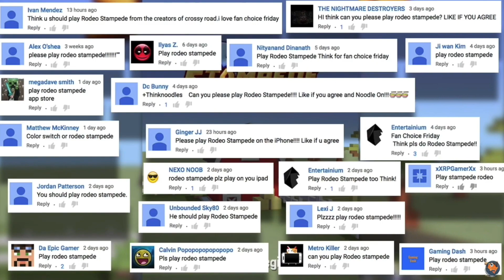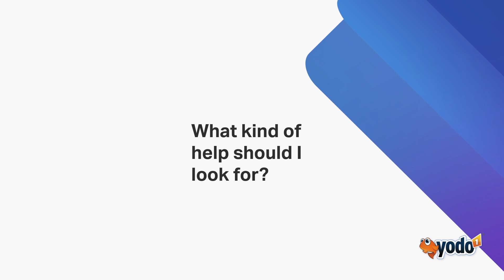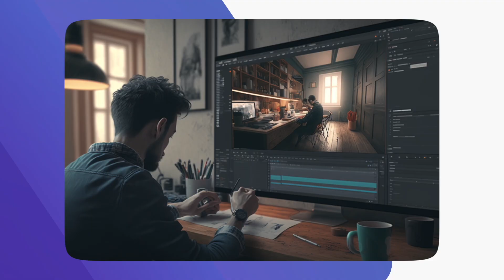Topic 5 Putting Your Social Media Strategy into Practice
How can you combine all different elements of social media marketing for mobile games into a cohesive strategy? Join Yodo1 experts for the final part of this discussion!